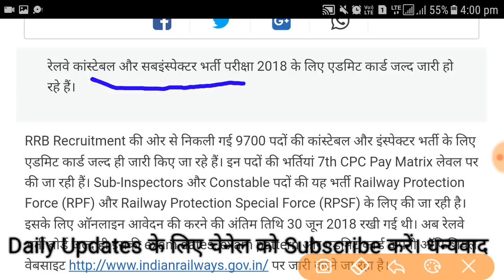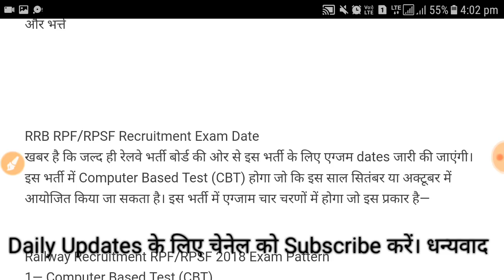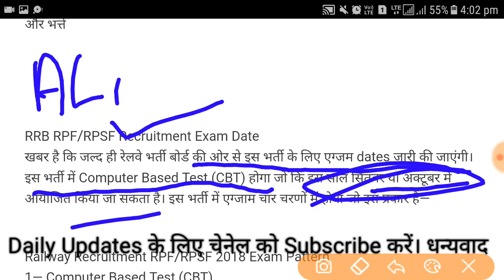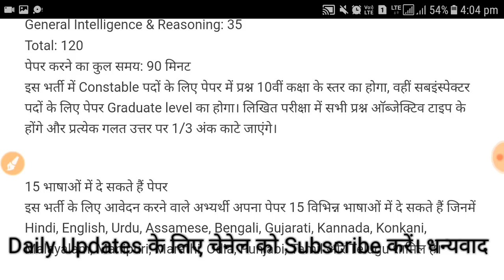रेलवे RPF SI & Constable Exam होगी जल्द,Admit Card जल्द होंगे जारी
Rpf si exam date,rpf si and constable exam 2018,rpf si exam date
Railway rpf si exam date out,railway rpf si constable admit card download,
Railway si admit card download,railway rpf si exam syllabus
Rpf exam pattern,rpf si admit card download,rpf constable exam date,
Railway si admit card download,railway rpf si exam date announced officially